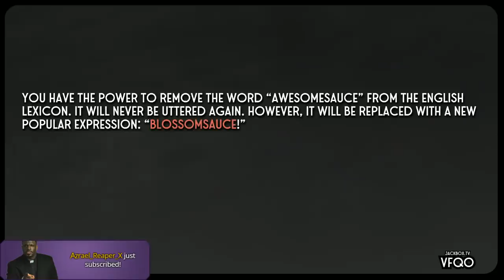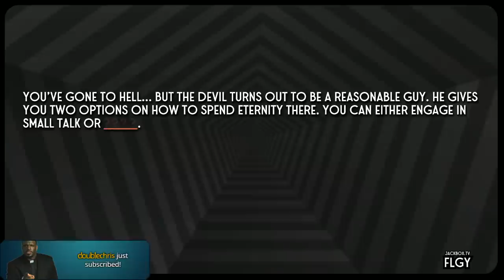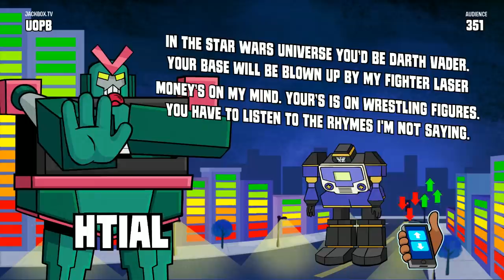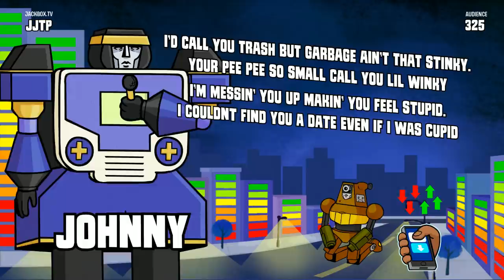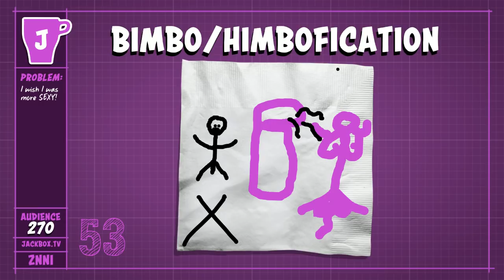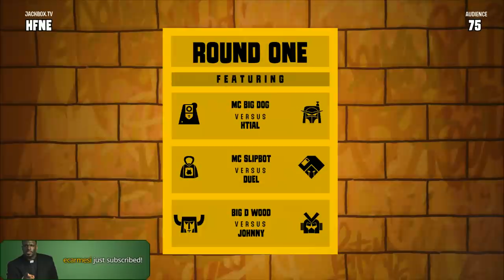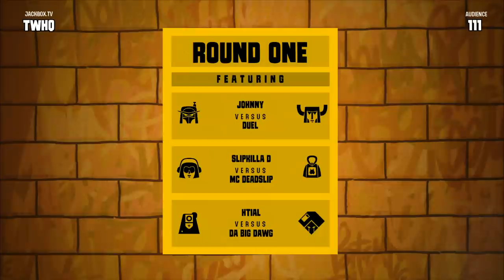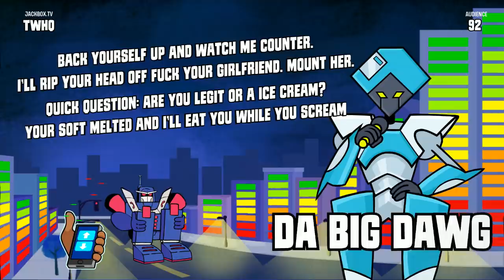nL Live - Jackbox Party Pack 5!